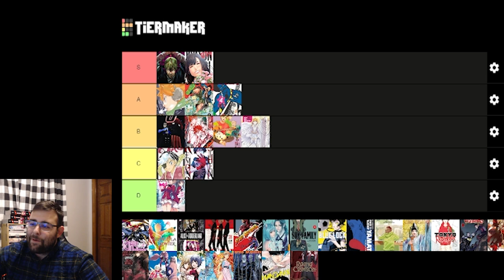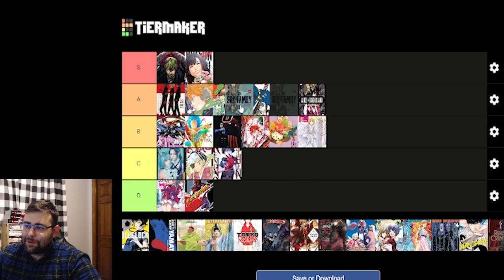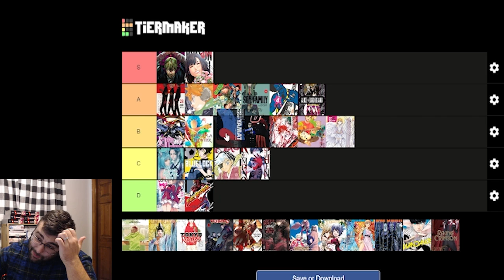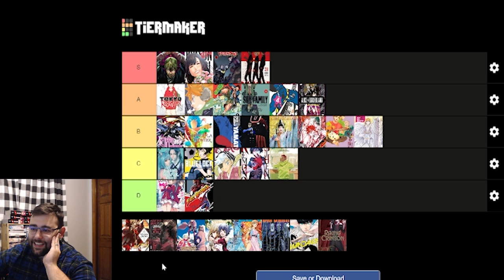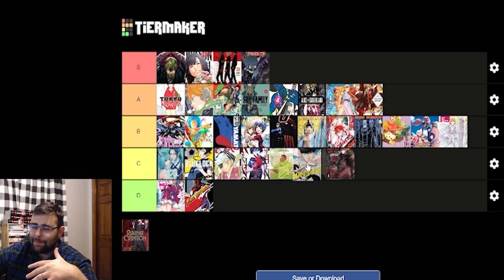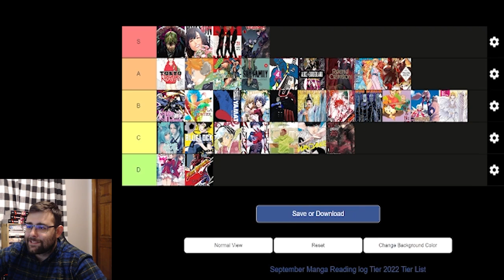SEPTEMBER 2022 MANGA RANKED! WHERE DO YOUR FAVORITES PLACE?!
Let me know if you enjoy these ranking videos! I think I'll keep it going in the future just so I can keep my mind sorted but I hope you like them :)